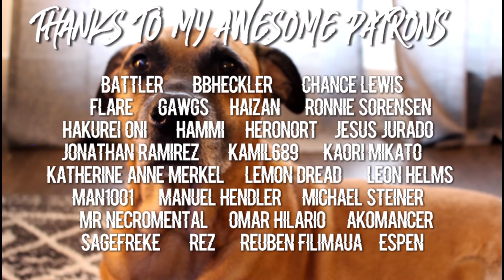THE REDEMPTION OF BERDLY | Deltarune Chapter 2 [PART 3]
One of my favorite characters makes an appearance, the Queen continues to be amazing and an unexpected love triangle forms.